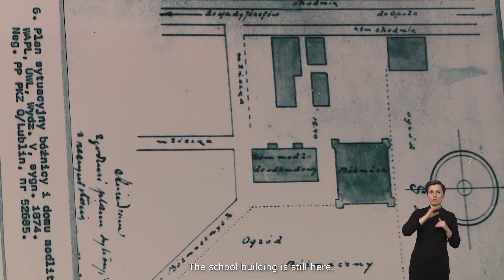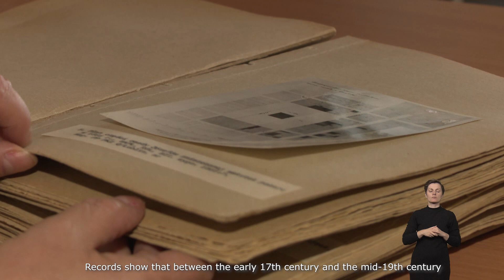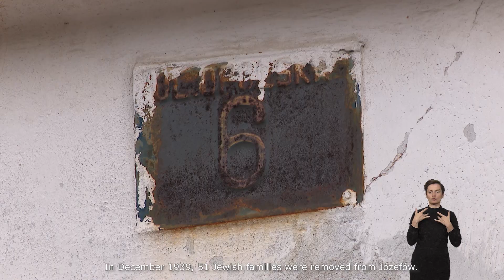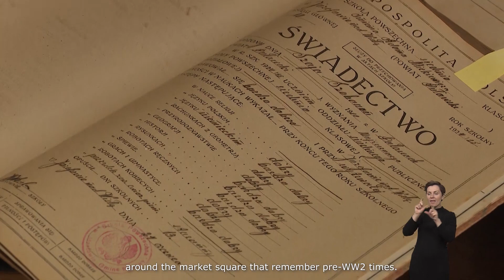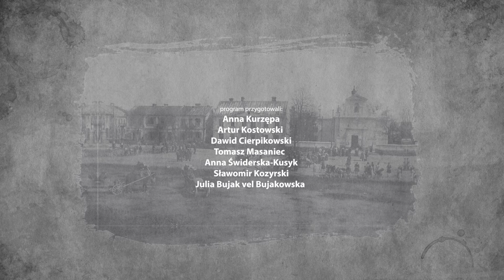SZLAKIEM LUBELSKICH SZTETLI - JÓZEFÓW NAD WISŁĄ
W ramach 80. rocznicy upamiętnienia Ofiar Akcji Reinhardt, TVP 3 Lublin przygotowała cykl reportaży "Szlakiem lubelskich sztetli" poświęcony życiu ludności żydowskiej na Lubelszczyźnie.